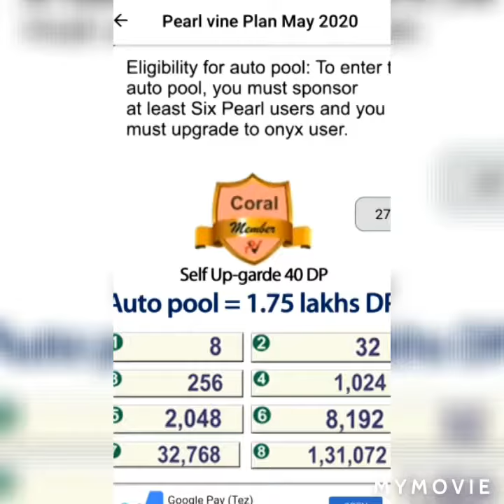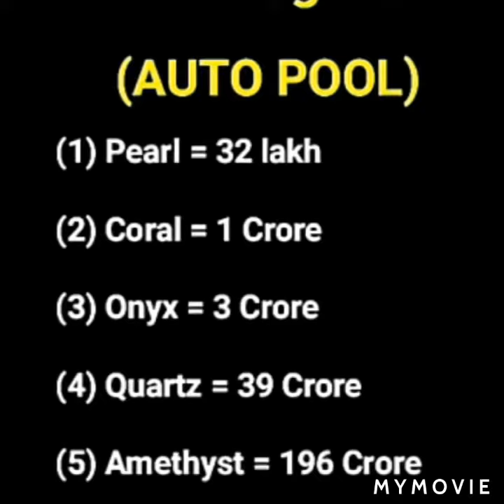Pearl vine international USA software system co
open global digital account by 30$ and get 32lacs to 393 crore with 7th rank.